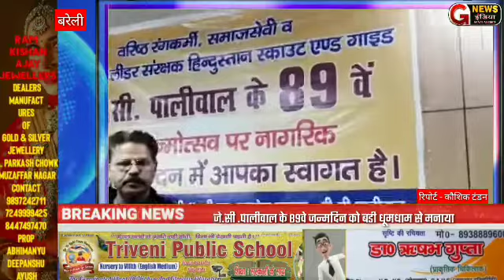ट्रेड यूनियन लीडर संरक्षक हिन्दुस्तान स्काउट गाईड के जे.सी .पालीवाल जी के 89वा जन्मदिन#gnewsindia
जनपद बरेली में वरिष्ठ रंगकर्मी, ट्रेड यूनियन लीडर संरक्षक हिन्दुस्तान स्काउट गाईड के जे.सी .पालीवाल जी के 89वे जन्मदिन को सिटी मजिस्ट्रेट राजीव पांडेय इंटेलिजेंस सी ओ यस पाल सिंह डॉ विनोद पागरानी के साथ शहर के सभी गढ़मान्य नागरिकों ने बडी धूमधाम से मनाया सुप्रसिद्ध कवि रोहित राकेश ने अपनी कविताओं के द्वारा बधाई देते हुए सभी आए हुए मेहमानों का दिल जीत लिया वहीं वरिष्ठ मान्यता प्राप्त दूरदर्शन के पत्रकार जनार्दन आचार्य जी ने  अपने शब्दों में पालीवाल जी को बधाई दी।                रिपोर्ट-कौशिक टंडन ब्यूरो चीफ बरेली